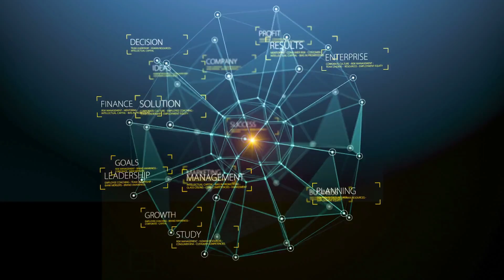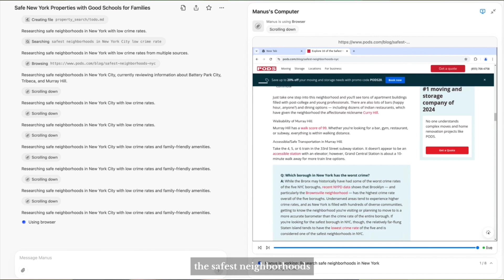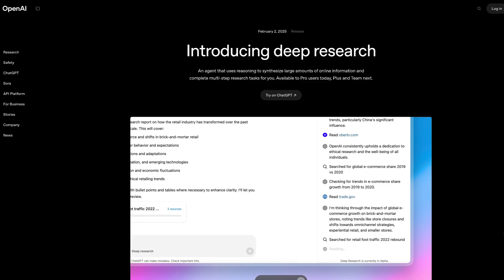Manus AI vs. DeepSeek vs. ChatGPT: What are the differences?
🔍 Confused about the differences between ChatGPT, DeepSeek, and Manus AI? This comparison breaks down their unique capabilities! ChatGPT excels at conversation and content generation, DeepSeek offers similar abilities with strength in coding, while Manus acts as an autonomous digital assistant that combines multiple models to complete complex tasks. Discover which platform is best for quick answers versus extensive research, their different cost structures, and how the lines between them are rapidly blurring as they evolve.